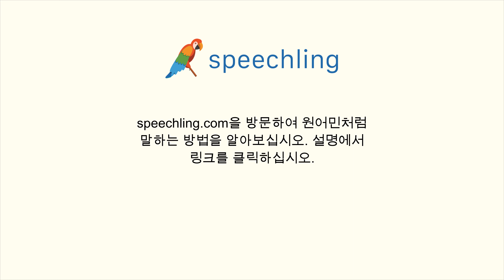포르투갈어로 "토지" 말하는 법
남자 목소리 :
Terra

여성 목소리 :
Terra

남성 음성 번역 :
토지

여성 음성 번역 :
토지